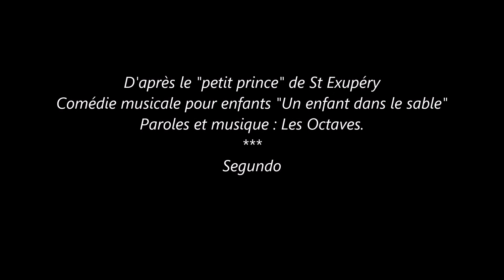Apprivoiser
Du pain et de la confiture, du miel et du chocolat
Un verre de vin ou d’eau pure et trois branches de lilas
Le blé de ta chevelure, le pain blond comme tes bras
Une source qui murmure « Je t’aime, apprivoise-moi. »
C’est le printemps de la vie, le coucou est de retour
Sur deux notes, nos folies, monotone troubadour
Mois de mai dans tes prunelles, ah le gai, le joli mois
Fera-t-il beau, coccinelle ? Je t’aime, apprivoise-moi.

L’été dore sa paresse sur la plage au grand soleil
Juillet danse une kermesse, tournent les essaims d’abeilles
Un soleil couleur de cuivre, pain d’épices des corps bronzés
Je t’aime et je dois te suivre, car tu m’as apprivoisé.
L’automne frappe à la porte, Septembre vient lui ouvrir
Et tombent les feuilles mortes, l’été n’est qu’un souvenir
La noisette et le colchique dans les taillis déboisés
Et ma chanson nostalgique car tu m’as apprivoisé.

La neige, le froid, le givre, c’est Noël et les tisons.
C’est la fin du temps de vivre, voici la morte saison.
Des nuages en ribambelles, le ciel et mon cœur glacés.
Mon dieu que tu étais belle quand tu m’as apprivoisé.
Le pain et la confiture, le miel et le chocolat.
Le verre de vin ou d’eau pure, on n’en trouve pas là-bas.
Où t’emporte l’aventure, adieu nos saisons passées,
Adieu nos saisons futures, tu m’avais apprivoisé.